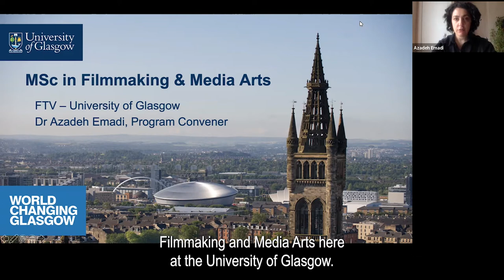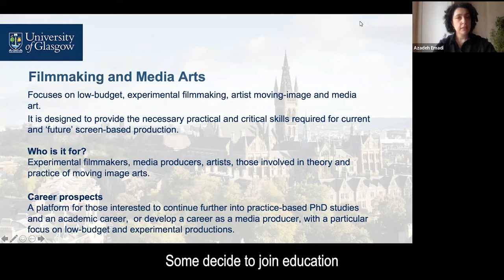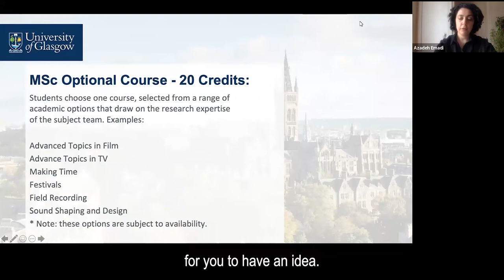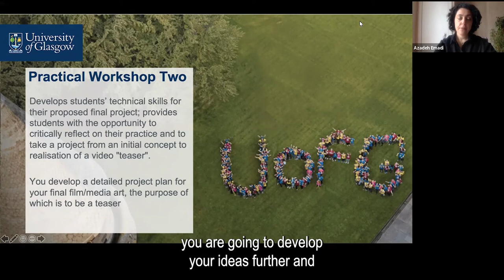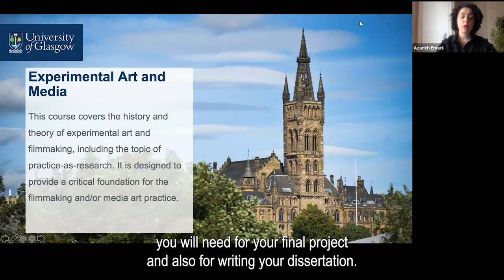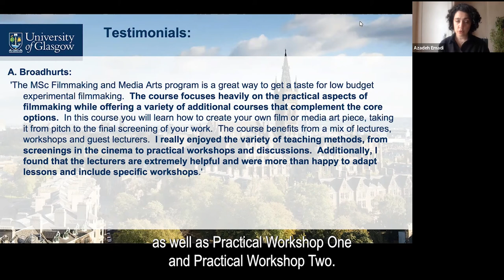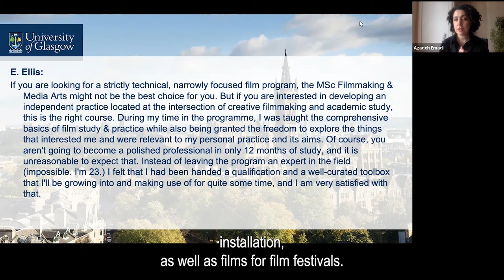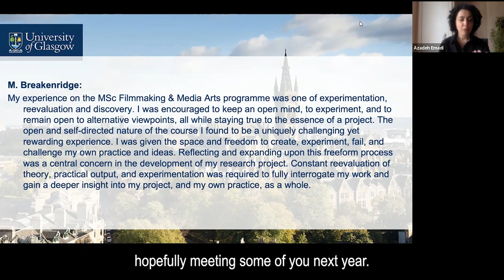Filmmaking and Media Arts Presentation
An introduction to the Filmmaking and Media Arts MSc postgraduate degree at the University of Glasgow. Find out about the course structure and what to expect, as well as what it's like to study at Glasgow.